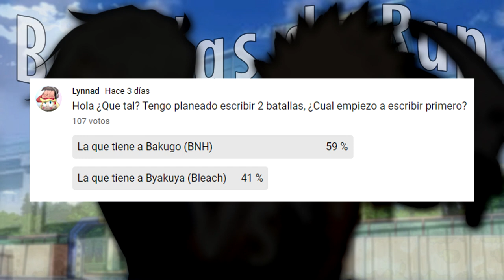Katsuki Bakugou vs Hayato Gokudera | Batallas de Rap | Lynnad (Prod. Absol Beats)